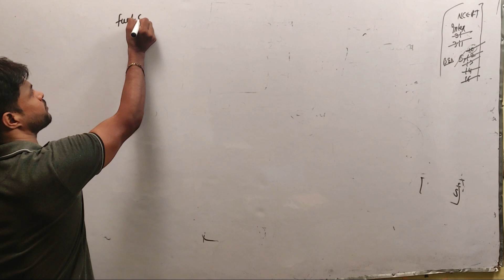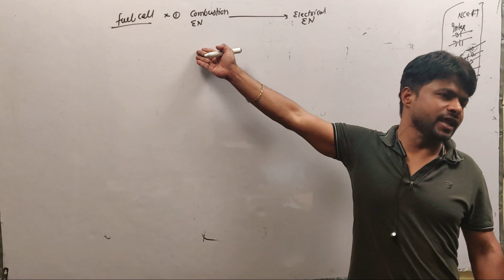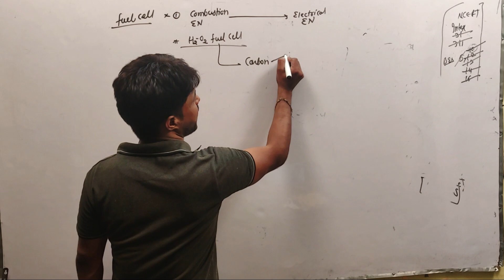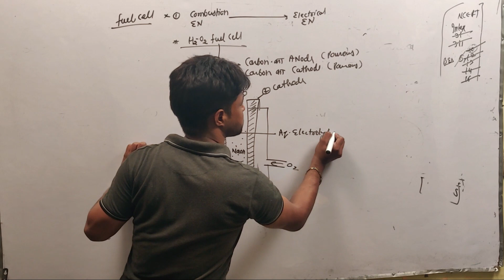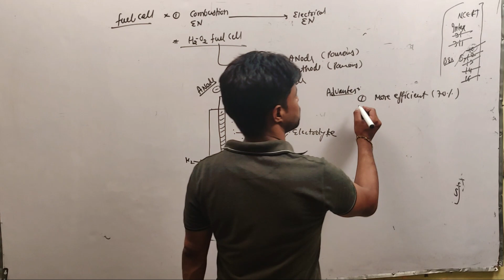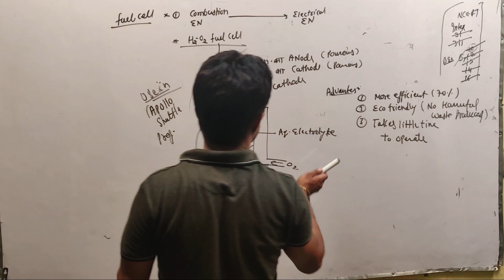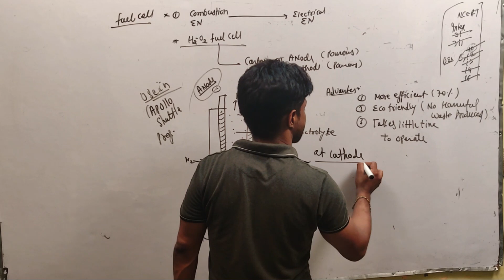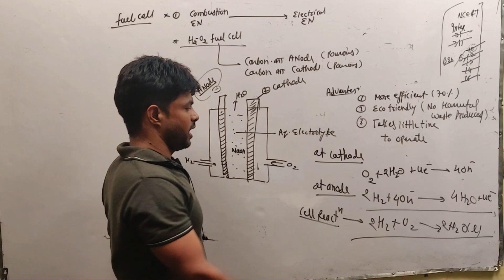chapter 3 Electrochemistry|| L11 || Fuel cell || Sisodia Sir || SWS